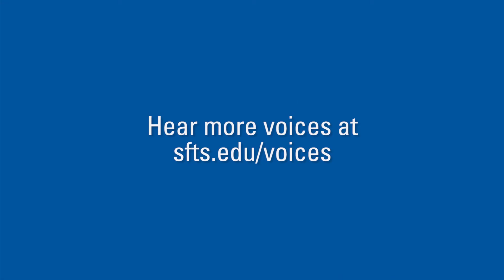Voices of SFTS: Dr. Wendy Farley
Students and faculty of San Francisco Theological Seminary (SFTS) gathered to discuss how social justice and spirituality intersect at SFTS.